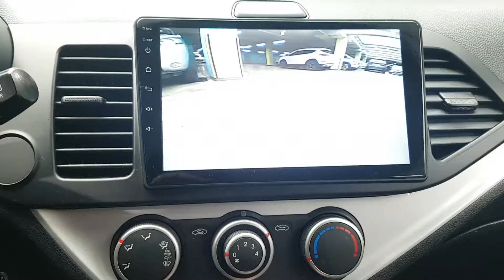2013 MORNING DT563965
2013 MORNING DT563965